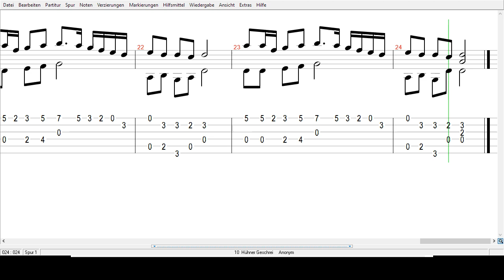Anonym - Hühnergeschrei - Tabs